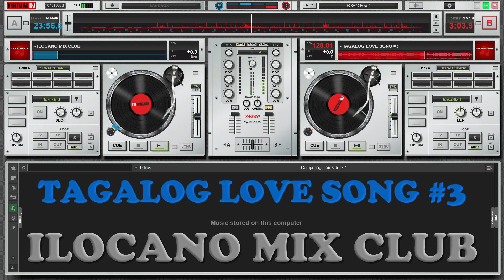TAGALOG LOVE SONG #3 _ THE BEST _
ang video na ito ay ginawa para sa mga layunin ng libangan lamang